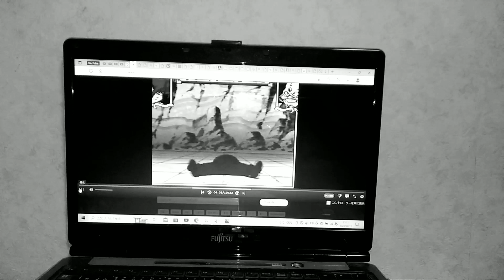2023年2月13日(5)